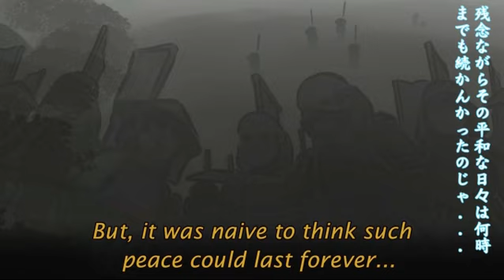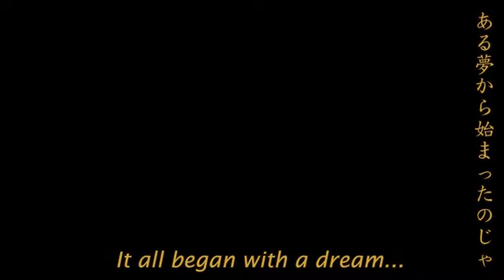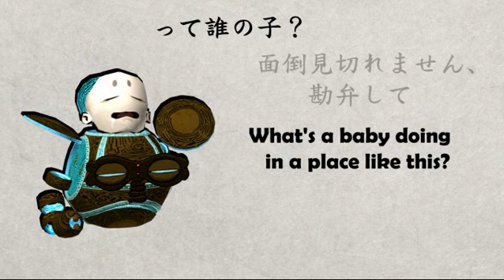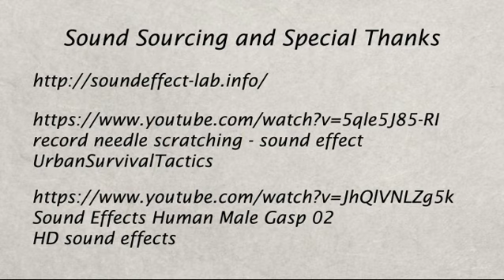A Credible Tale - Story Teaser Trailer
A quick sneak-peak at the story for A Credible Tale, a classic RPG inspired heavily by Japanese folklore.